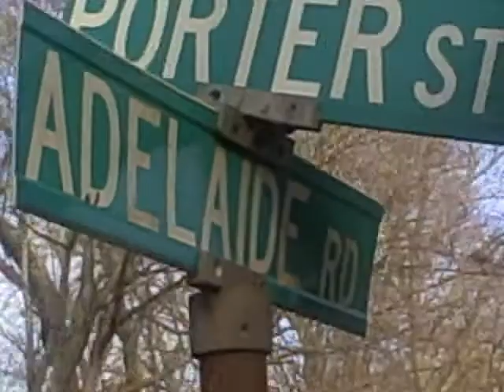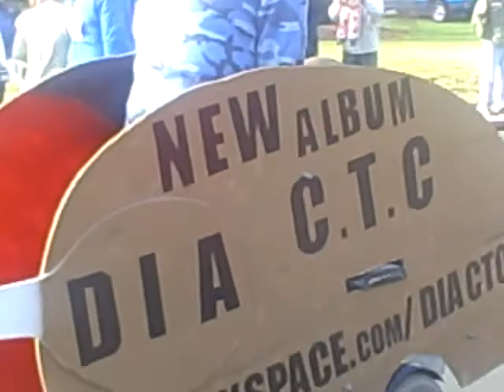Nov 25 2008 - Manchester Ct 72nd Annual Road Race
Join in on the fun with the Johnny Prytko Band.